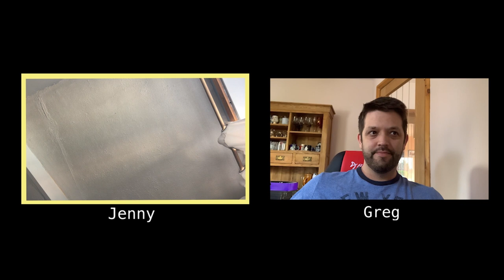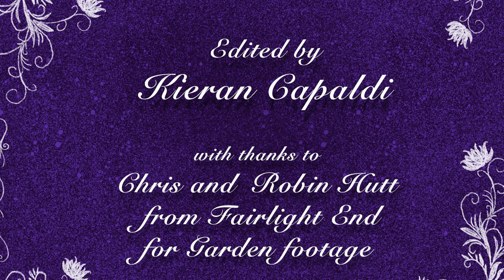Pride and Prejudice: From A Social Distance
Jenny Wren Productions presents Pride and Prejudice: From A Social Distance.

Watch it in parts here:
Part 1: 00:00:00
Part 2: 00:28:01
Part 3: 00:52:38

The team at Jenny Wren Productions have worked incredibly hard to create "Pride and Prejudice - from a Social Distance" over not 1, not 2, but 3 lockdowns. It's been widely documented that our industry has been particularly hard hit by the pandemic, and all involved in this project have given their time for free. If you enjoyed watching P&P, we would be very grateful if you would consider making a small donation to support the actors by clicking the link here: Crowdfunding to support actors who have given their time to create Pride and Prejudice - from a Social Distance on JustGiving Thank you.